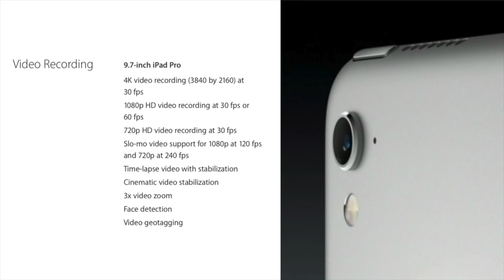iPad pro 9.7 camera test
This is a camera test of the iPad Pro 9.7-inch camera sensor 12MP iPad Pro has remarkable cameras on both the front and the back. The 12.9‑inch model’s 8‑megapixel iSight camera lets you shoot beautiful photos and video. The 9.7‑inch iPad Pro comes with a 12‑megapixel iSight camera, which can capture 4K video, 240‑fps slo-mo videos, and Live Photos. It’s also the first iPad with True Tone flash, so skin tones look great regardless of lighting.

Things are sharper on the other side of iPad Pro, too. The front-facing FaceTime HD camera’s latest sensor makes video calls more lifelike. And on the 9.7-inch iPad Pro, the 5-megapixel FaceTime HD camera features Retina Flash with True Tone for gorgeous selfies.

12MP
iSight camera